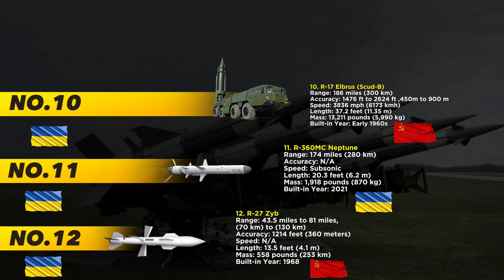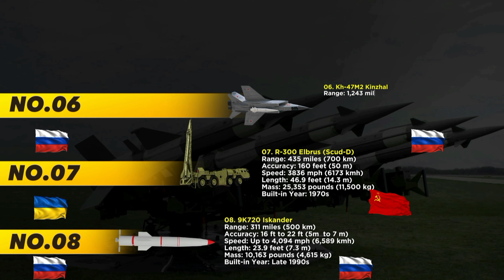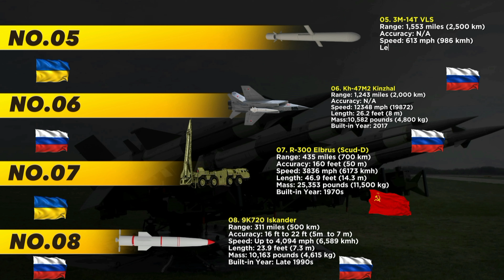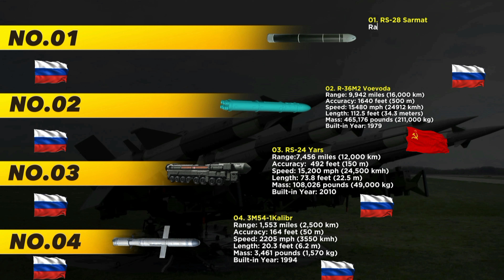Top 12 Most TERRIFYING Missiles In Russia and Ukraine War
In this gripping video, we unveil the Top 12 Most Terrifying Missiles used in this devastating war, shedding light on the high-stakes and dangerous weaponry employed by both sides.

As tensions escalate, understanding the capabilities and implications of these missiles becomes crucial. Join us as we meticulously analyze each missile's design, range, destructive power, and intended use, providing you with an informed perspective on the war's dynamics.

From the cutting-edge technologies of hypersonic missiles to the long-range precision strikes of ballistic missiles, this video is a comprehensive guide to the most formidable weapons in this conflict. As the geopolitical landscape evolves, military arsenals continue to evolve, and we aim to keep you informed about the latest advancements in missile technology.

Our team of experts has researched and compiled this information to provide you with a clear and unbiased understanding of the missiles deployed in this war. Through detailed graphics and informative narration, we present you with a factual account of the weaponry used in the Russia-Ukraine War.

At Military IQ, we are committed to providing insightful and accurate analysis on military affairs.

Your support is crucial in helping us bring you more insightful content.